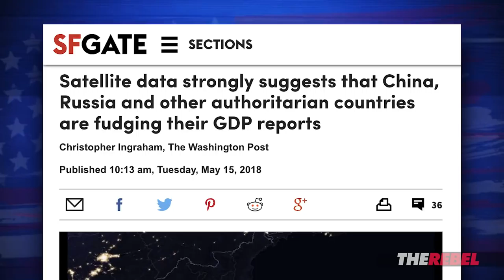North Korea threatens to cancel summit with Trump | John Cardillo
John Cardillo of TheRebel.media reports on North Korea threatening to cancel their summit with America because of South Korean military exercises. MORE
SIGN UP to see John Cardillo's Off the Cuff videos before anyone else